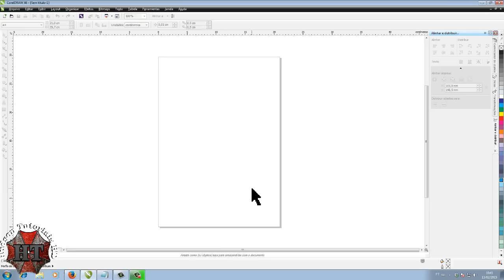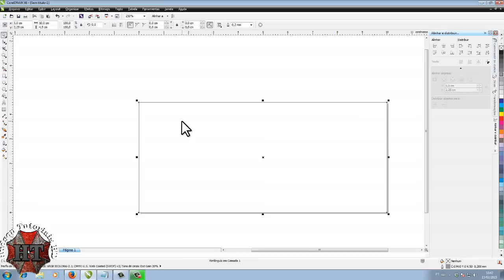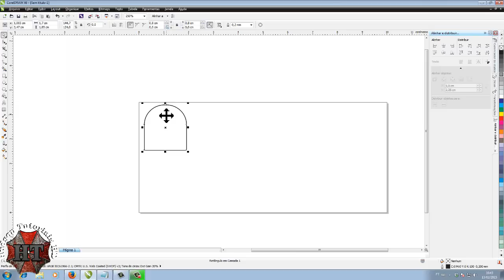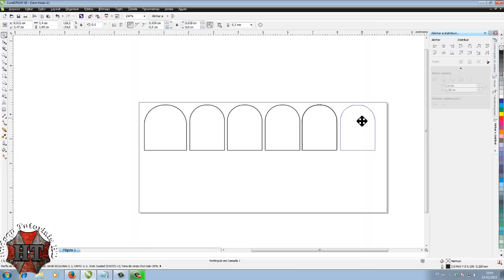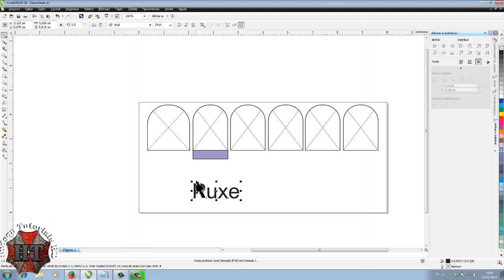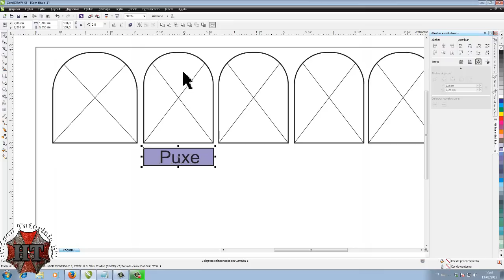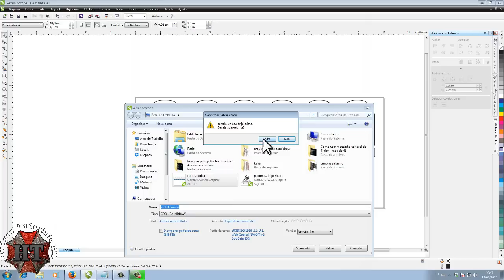Como fazer Moldes para cartelas adesivos de unhas Corel Draw #1